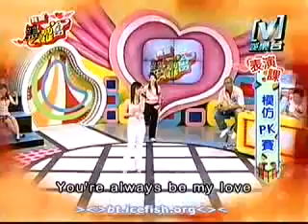我愛黑澀會--摸仿PK賽 2006-05-26 Part 5